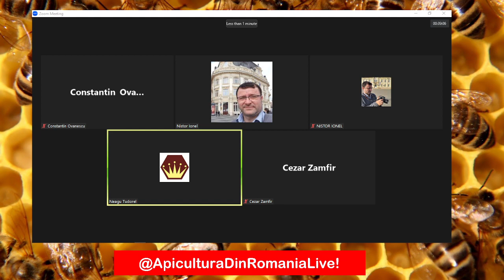Live TudorelNeagu IonelNistor 09 12 2022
Tema:
Invitat